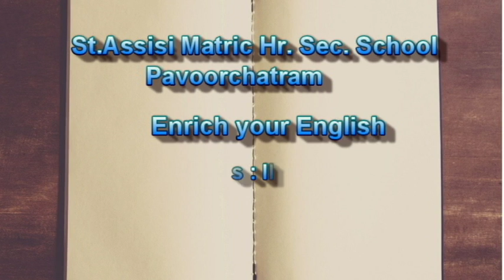synonyms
synonyms , Class III - V , Lesson -6 , st.Assisi Matriculation Hr. Sec. School pavoorchatram , Fr. Antony xavier , correspondent